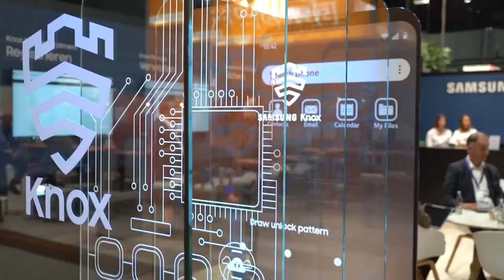Windows 11, Digitale Zeugnisse, E-Government Dänemark, Mordauftrag im Darknet | QSO4YOU.com TT #41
Timecodes
00:00 - Intro

01:18 - Serienmörder statt Bankangestellter

09:18 - Digitale Zeugnisse

16:15 - Code statt rosa Zettel

31:25 - Windows 11 Keynote

01:11:26 - Aggressive Glasfaser

01:18:45 - Aggressive Glasfaser

01:22:36 - ARD ZDF gemeinsame Mediathek

01:28:30 - iOS WLAN Bug

01:34:10 - F-Secure Elements

01:37:45 - Drachenlord Update

01:41:43 - Filter im OS

01:59:05 - WD MyBook NAS kann aus dem Internet gelöscht werden

02:04:50 - OneDrive Bildbearbeitung

02:06:25 - Achtung Update

02:07:49 - Mordauftrag im Darknet

02:13:06 - VW-Datenskandal

02:16:20 - E-Government Dänemark

02:31:40 - Microsoft sperrt ikonisches Bild von Tiananmen-Massaker

02:38:38 - Nike by you Erfahrung

02:46:15 - Outtro

02:47:10 - Pre-Show / Outtakes und Kaffee-Geschichten

CREDITS

SERVER

© QSO4YOU 2021